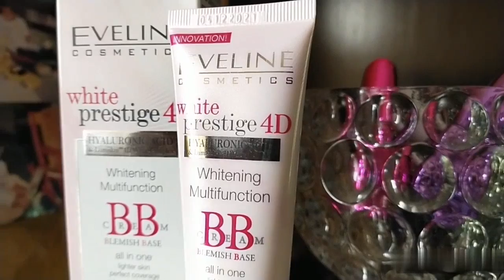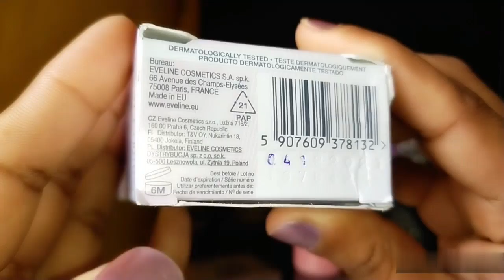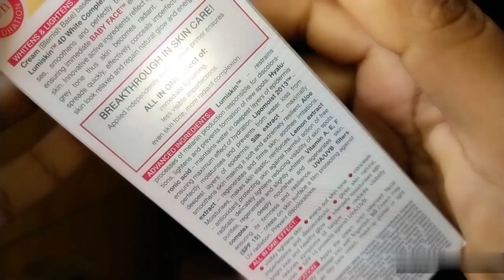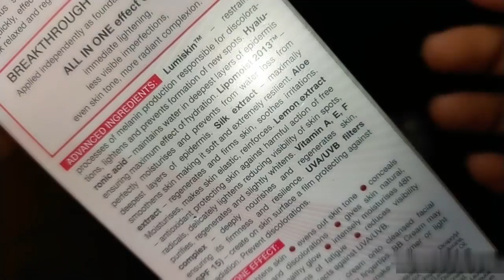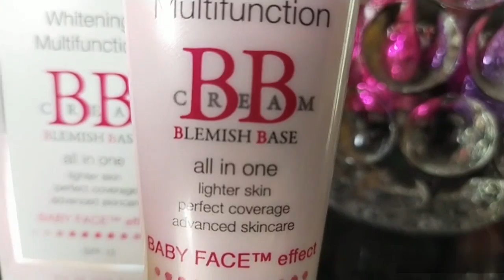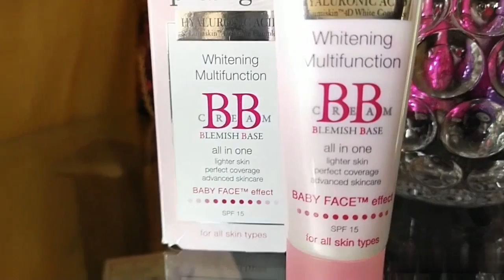Eveline Cosmetics BB cream blemish base | Baby face effect | lighter skin cream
Best BB Cream's Reviews & Experiments to Get Instant Skin Glowing, Whitening & Fairness Urdu Hindi